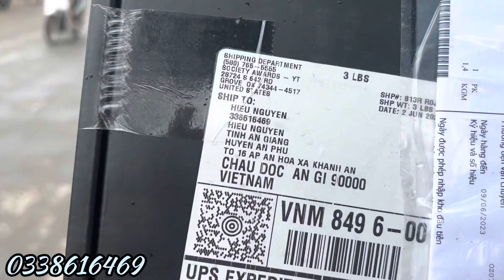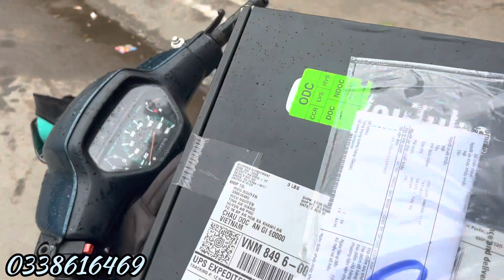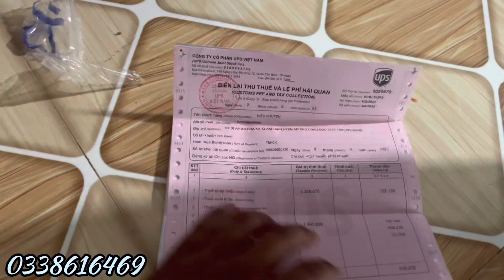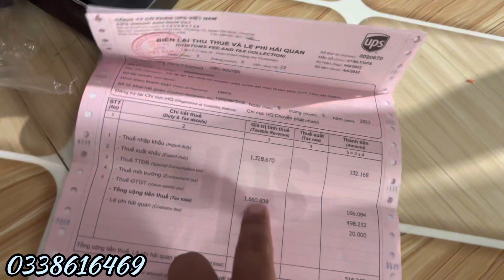văn hiếu nhận nút bạc YouTube mới nhất 2023 ?